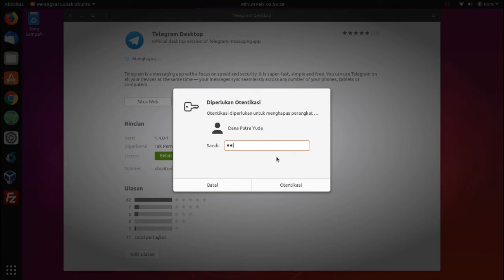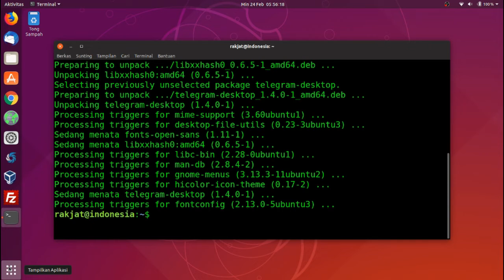Instal Aplikasi Telegram dari teminal dan GUI - Ubuntu Tutorial 2019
Bagi mereka yang benar-benar baru menggunakan Ubuntu, memasang dan menghapus aplikasi agak sedikit membingungkan. Dalam video ini saya akan sedikit mengulas cara mudah (GUI) dan sulit (Commandline) untuk memasang dan menghapus aplikasi,  Telegram Desktop misalnya. Teknik ini juga berlaku jika anda ingin memasang aplikasi lainnya yang teredia pada sumber resmi Ubuntu. Selamat mencoba.

Alat perekaman:
Video editor: Openshot
Mic : Asus Zenfone Selfie Lite
Versi Ubuntu: 18.10 (Cosmic Cuttlefish)